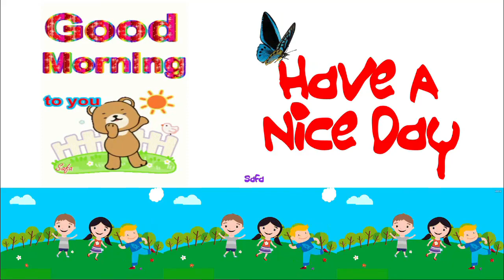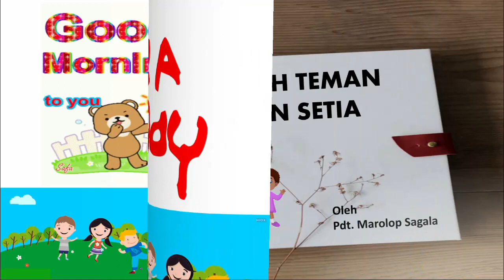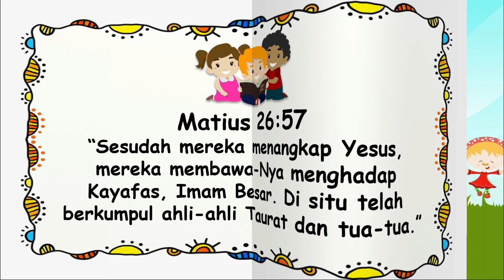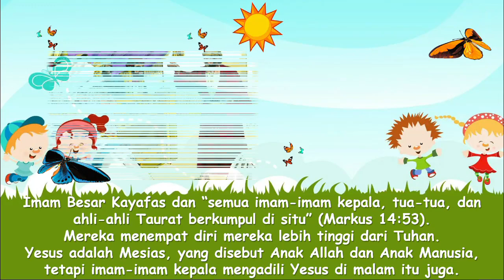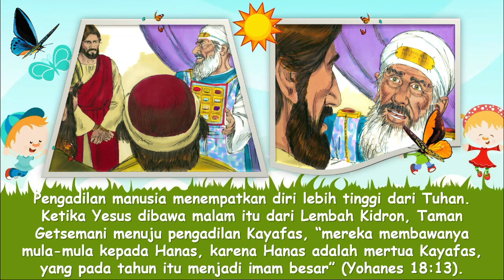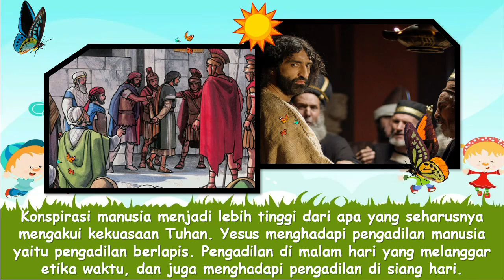Renungan Pagi Anak-Anak | 30 November 2021